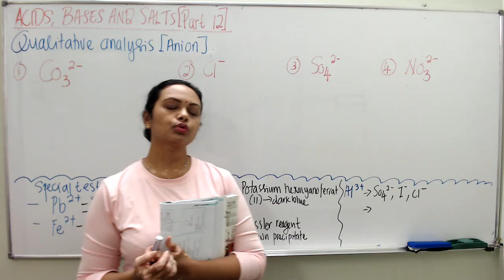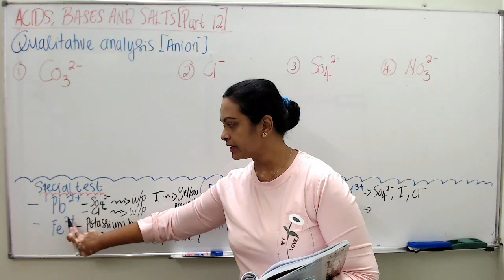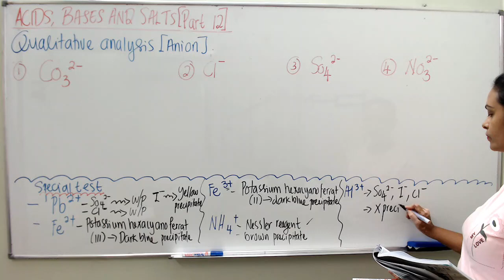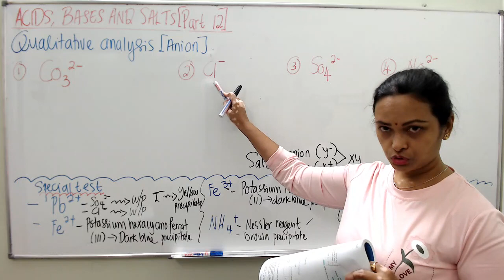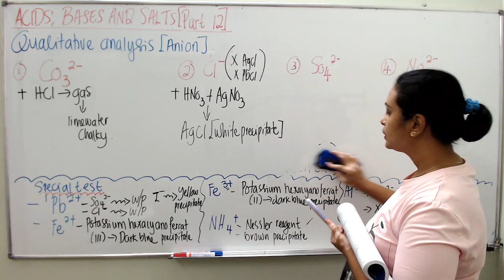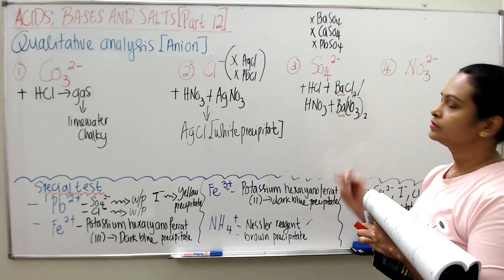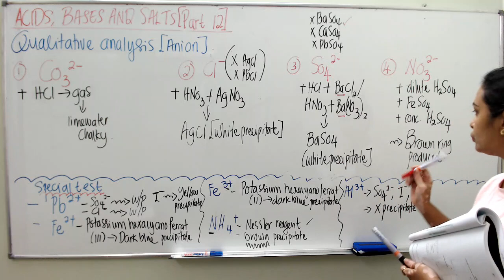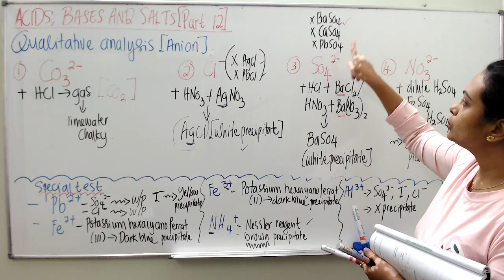F4 Acids Bases and Salts Part 12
This lesson video is about qualitative analysis of anions and special tests of ions.